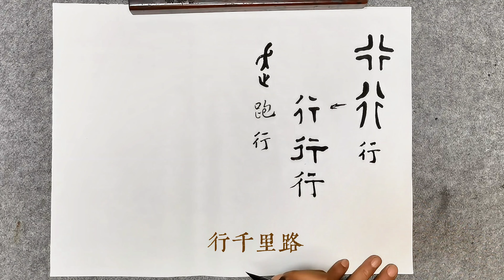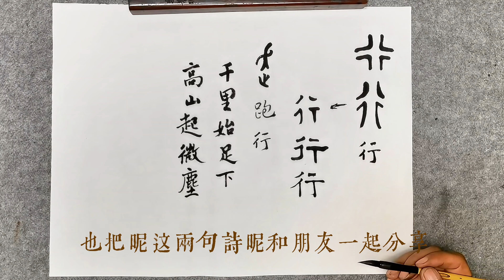第70講：行，黨老師漢字500講－漢字的起源、演進和相關典故。請關注頻道，持續更新中。